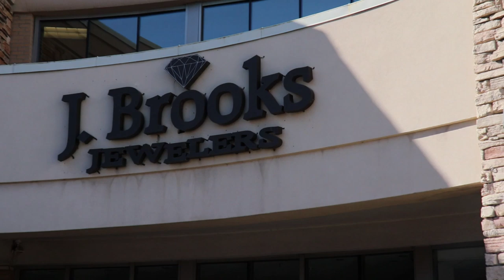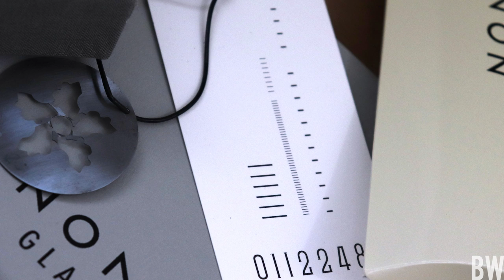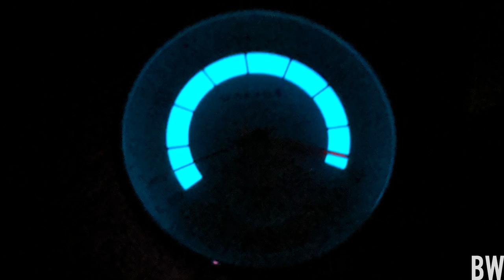Brick & Mortar Highlight - J Brooks Jewelers - Nomos Glashutte - Episode 1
In episode one of the series I sit down with Brooks of J. Brooks Jewelers in Murray UT. We talk about the new watch line that recently came to the store- Nomos Glashutte.

Brooks Branscomb
152 East Winchester Murray UT